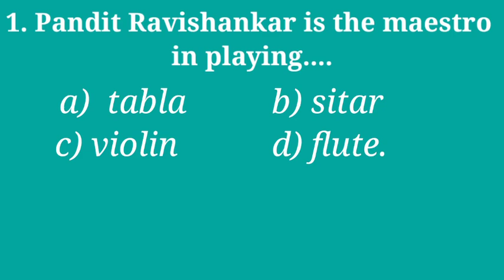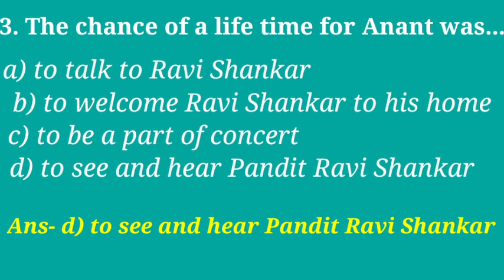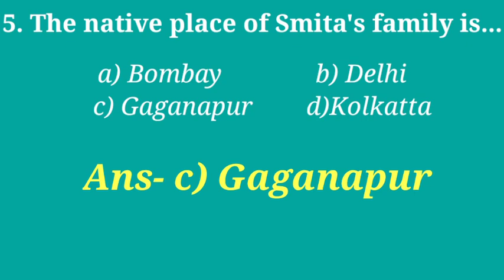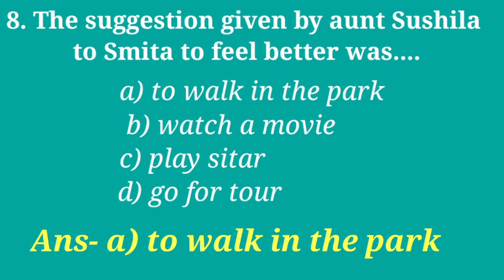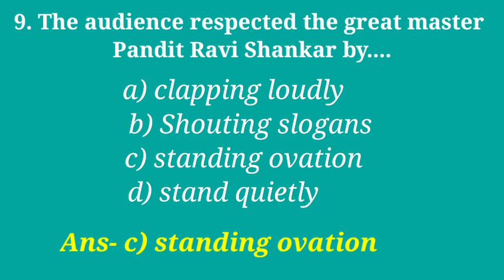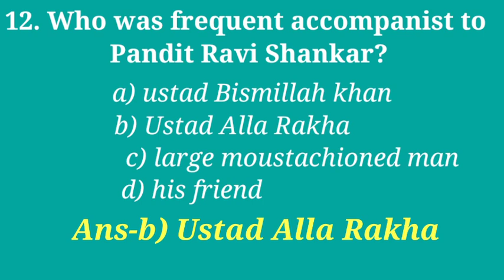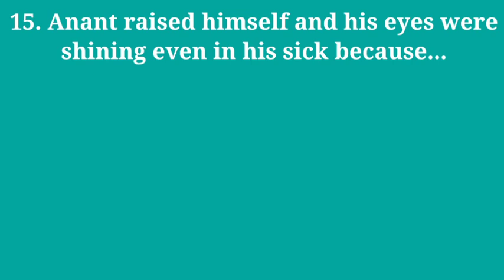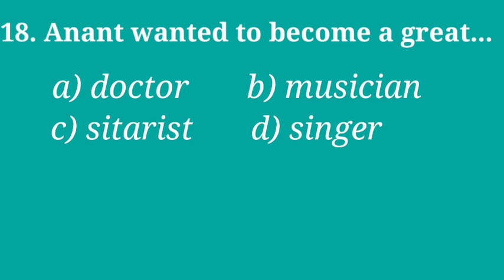The Concert Multiple Choice Questions & Answers. SSLC. Mcqs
Background music courtesy : NCS